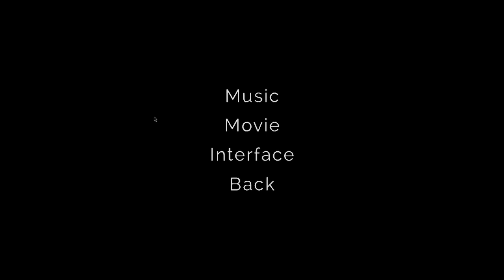Immortality - Yafka VHS Simulator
Marissa Marcel was a film star. She made three movies. But none of the movies were ever released. And Marissa Marcel disappeared. An interactive trilogy from Sam Barlow, creator of Her Story.